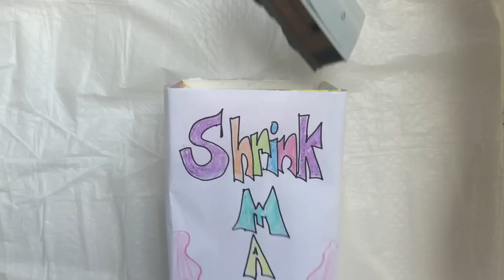Thomas and Friends World's Strongest Engine - Frozen Minis on Ice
Thomas and Friends World's Strongest Engine - The Losing train gets shrunk into a Thomas and Friends Mini and then gets hosed with water and frozen into an ice cube. Thomas the train and his friends, Scruff, Percy, Emily, Diesel 10, Spencer, Hiro, and Toby play in a game to see who is the World's Strongest Engine. See who is the winner of this epic challenge and who gets frozen and becomes an iced over mini.

This video features trackmaster trains and Thomas and Friends Minis

Also, comment on what you think you want the trains to fall into next, and we may feature your idea!

BALLOON POPPING FUN! Thomas and Friends Minis, Mickey Mouse, Hex Bugs, and More fun surprise toys!

BALLOON POP WITH TONS OF TOYS - Thomas and Friends Minis, Frozen and other FUN Surprise Toys!